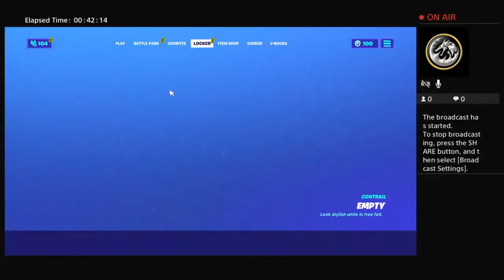Playing with my boo